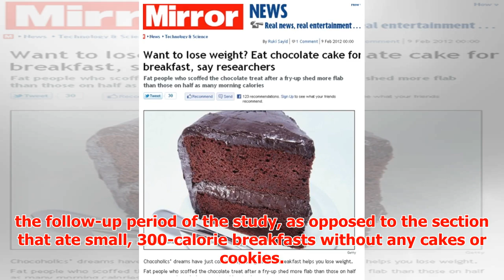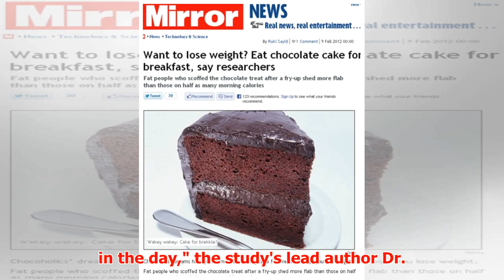Weight loss diet: Eating chocolate cake can help you shed pounds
► Eating chocolate cake for breakfast can reduce food cravings later in the day. [Representational ima...